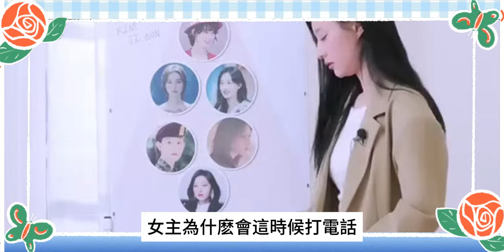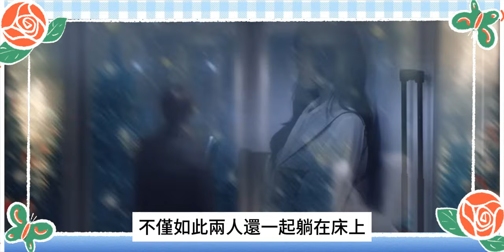密會被拍只是開始？金秀賢金智媛逛街旅行，寸步不離貼貼好恩愛，私下吃飯被拍，金秀賢急忙別臉反應太真實，難怪真情侶不敢同臺#金秀賢